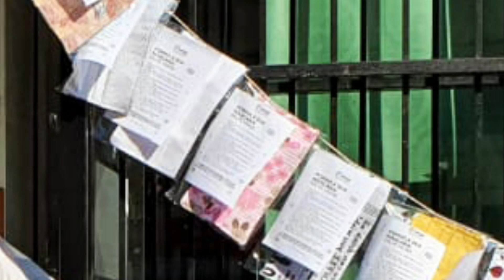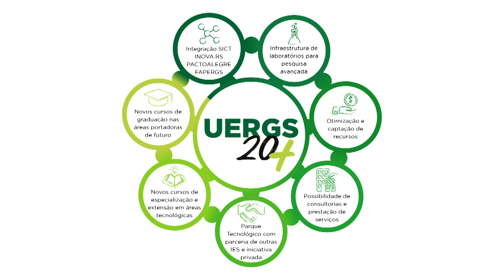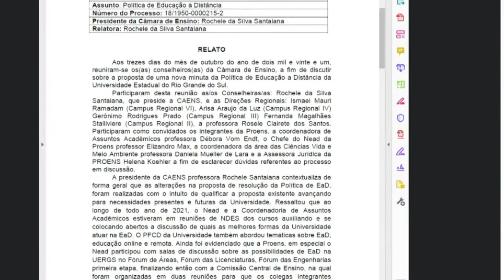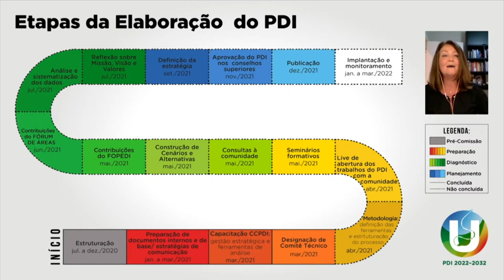Destaques da Gestão 2018-2022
Vídeo que apresenta um resumo das principais conquistas que se destacaram na Gestão da Uergs para o período 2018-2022, do reitor Leonardo Beroldt e da vice-reitora Sandra Monteiro Lemos.